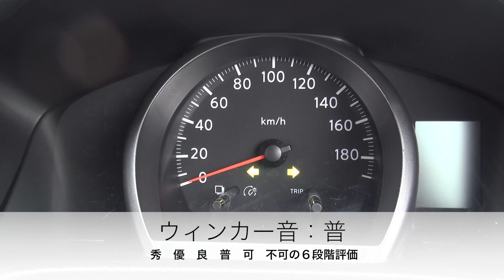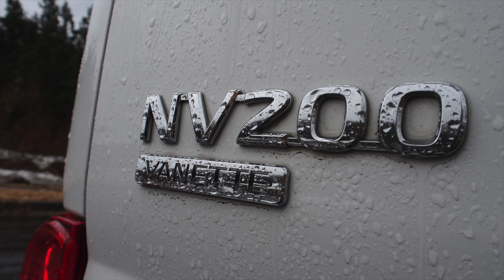日産・NV200バネット 試乗インプレッション 前編 Nissan NV200 VANETTE review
※追記 2018年1月に、4WDが追加されました！

日本ではそんなに台数が走っているとは感じないNV200ですが、ロンドンやNYではタクシーとして採用され、また湘南のほか、中国やメキシコ、スペインなど、世界中で生産され、各地で高い評価がされている車のようです。
個人的にも、デザインは商用車ではNo.1だと思いますし、視界や使い勝手などもよく考えられた車だなと感じます。
昨年まで、NVが付かない「バネット」という名前のバンが、マツダからのOEMで販売されていましたが、それも中止され、同時にバネットから、ディーゼルと４WDは消えました。FFのみというラインナップが痛いところではありますが、ライバルとなるタウンエースと比較してみてどうなのか。後編で検証していこうと思います。

撮影地：秋田県由利本荘市